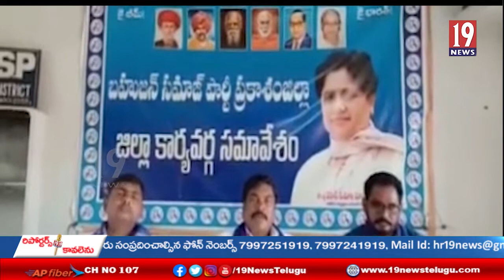ఈ నెల 19న మైదాన ప్రాంత గిరిజనుల ఆత్మీయ సభ ... బిఎస్పీ - ప్రకాశం జిల్లా